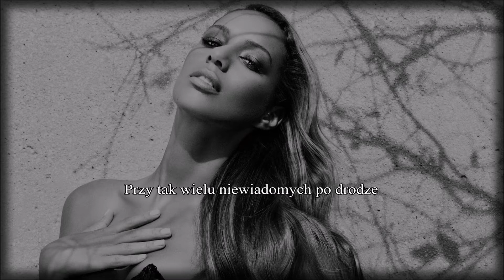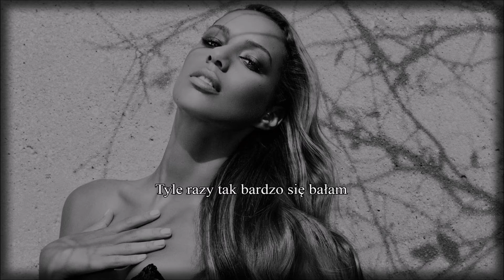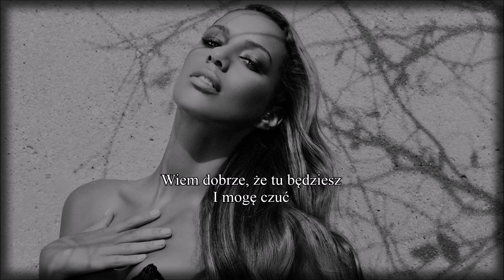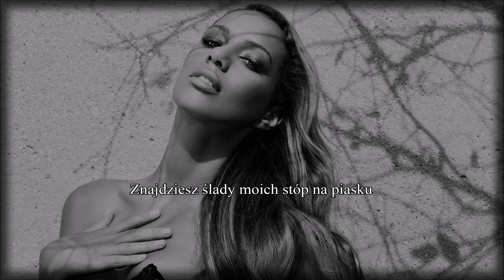Leona Lewis - Footprints In The Sand (Tłumaczenie PL ©)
Piosenka została napisana w ciągu jednego dnia, w domu Richarda Page'a w Malibu. Była to realizacja pomysłu Simona Cowella, by punktem wyjścia stał się chrześcijański poemat "Footprints" (Ślady Stóp).

Writer(s): Simon Cowell, David Bengt Kreuger, Per Olof Magnusson, Richard Page
Year: 2007
Original: Leona Lewis
Released: Spirit (2007)